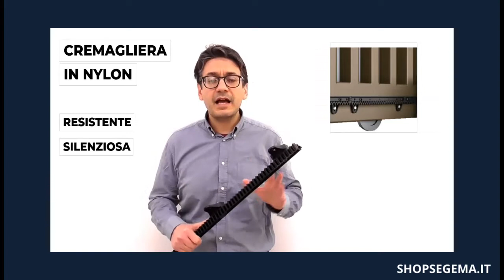Cremagliera per cancelli ultraresistente e silenziosa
Esaminiamo insieme le caratteristiche e i vantaggi di questa cremagliera in nylon per cancelli scorrevoli fino a 1000 kg.
Un prodotto unico sul mercato, molto più comoda da montare rispetto alle altre cremagliere.

TROVI LA CREMAGLIERA IN NYLON CON ANIMA DI ACCIAIO SUL NOSTRO SITO QUI

E come sempre...per favore, aiutaci a crescere!
Se il video ti è stato utile:
- clicca sulla campanella per rimanere aggiornato su tutti i nostri video
Grazie!